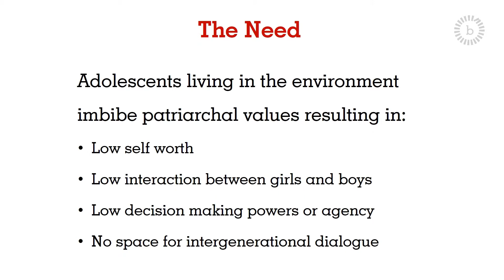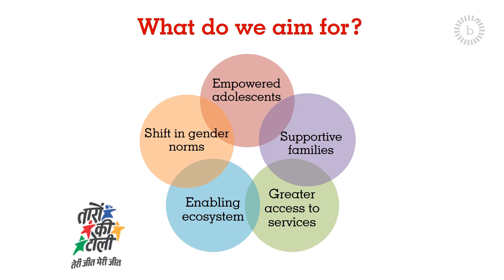Mapping Change: Inside our Taaron Ki Toli Program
Breakthrough's gender sensitive curriculum for adolescents, Taaron Ki Toli, is currently implemented across 150 government schools in Haryana. As a result of the program, there has been a clear shift in mindsets around issues like stereotyped gender roles and attitude towards girls' education and mobility.

The inspiring stories of change which we have been sharing from last few days would not have been possible without the help of our implementation partners, Save The Children and Pratham. A big thank you to the Government of Haryana and J-PAL, our research partner who carried out the evaluation process to measure impact of our gender sensitive curriculum, Taaron Ki Toli.

What did it take to reach where we are today?